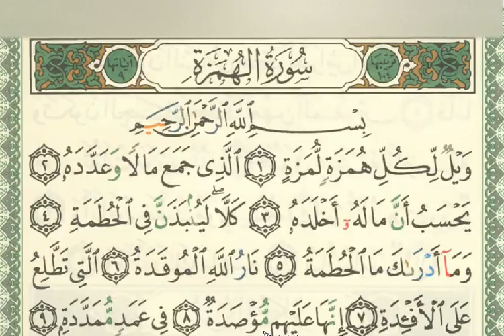Corrige ta lecture du Coran : Récitation Sourate 104 (Tajwid Sourate Al-Houmazah)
Lecture sourate 104 : al-houmazah